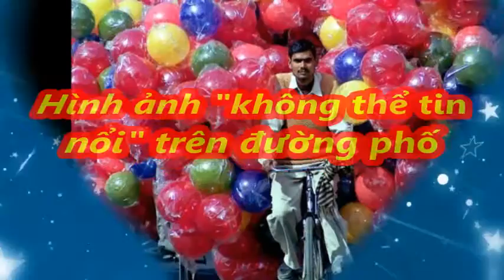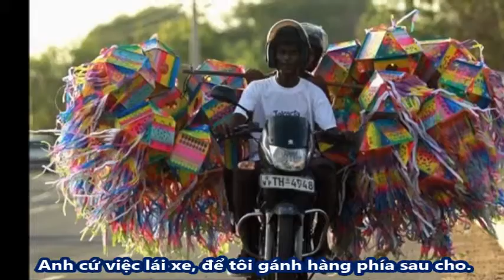Những hình ảnh "không thể tin nổi" trên đường phố - [Tin Tức 24h]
Những hình ảnh "không thể tin nổi" trên đường phố